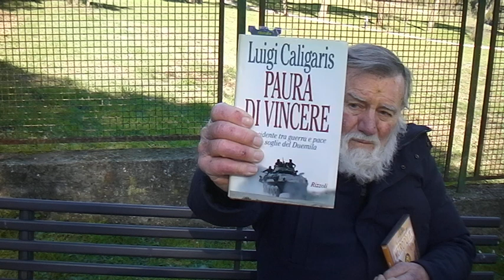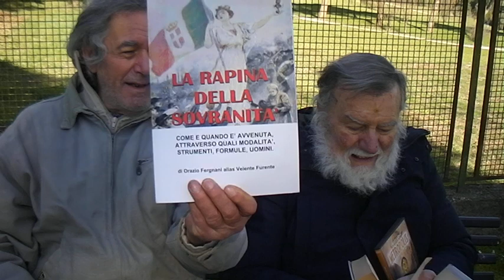METROPOLIS, GOLEM, FRANKENSTEIN, ROBOT E MOSTRI VARI SDV_0399 SDV 0399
METROPOLIS, GOLEM, FRANKENSTEIN, ROBOT E MOSTRI VARI SDV_0399